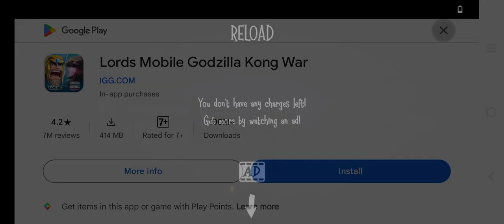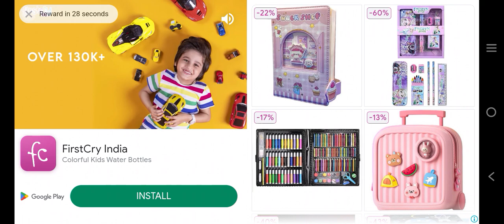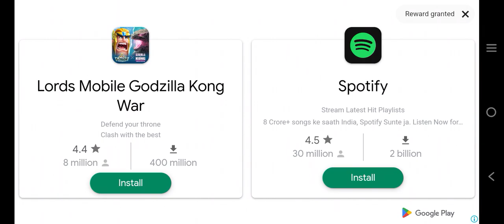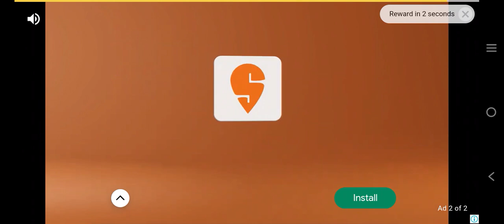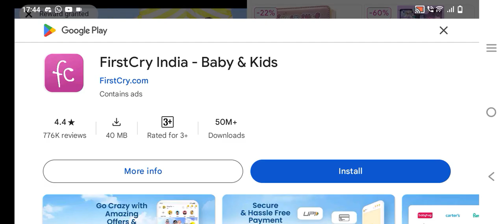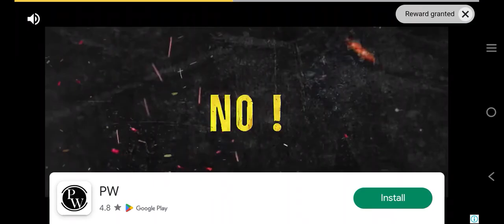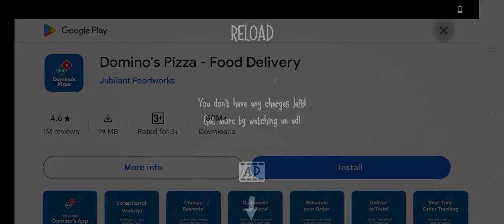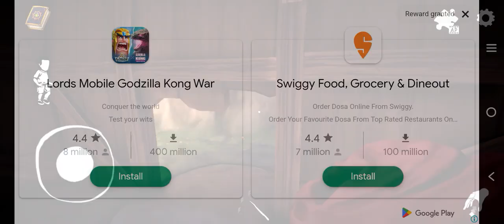Completing the SCARY GAME : Witch Cry 2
WITCH CRY 2 FULL GAMEPLAY‼️ WITCH CRY 3 CONFIRMED

The witches' tale continues with more puzzles full of magic, horror and fun

Little Timmy's story has not yet come to an end after escaping from the house of the crying witch in the previous chapter. Now he has to complete Grettel's requests in order to escape and avoid becoming food for the witch.

Unravel the mysteries surrounding the witch and the fairies that populate the forest while you avoid getting caught. Explore the mysterious cottage of an old woman who lives with her granddaughter in the middle of the forest and find the magic red hood you need to escape from the fairytale world you are trapped in.

Keep developing your wand skills as you solve puzzles that will push your deduction and orientation skills to the limit.

KEYWORDS -

witch cry 2
witch cry 2 pre register
witch cry 2 trailer
witch cry 2 release date
witch cry 2 gameplay